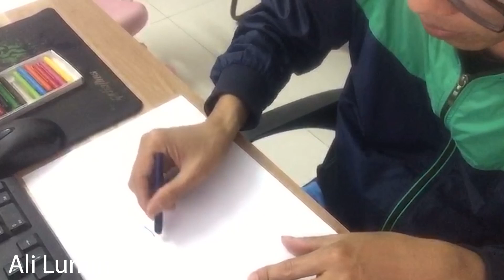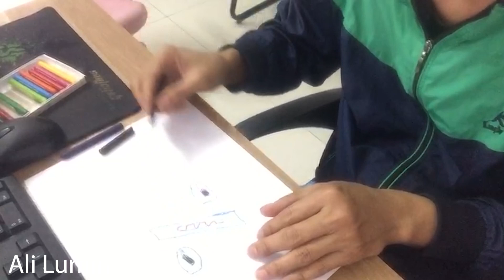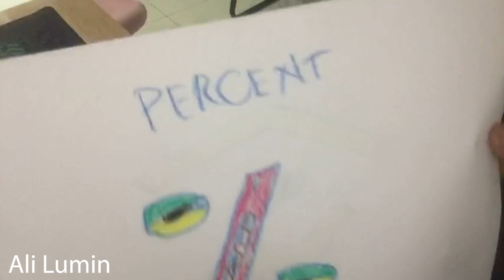Percent Symbol | How To Draw Symbol Lore Percent